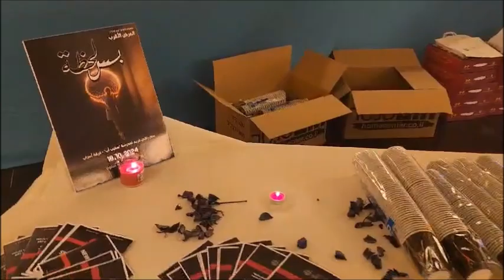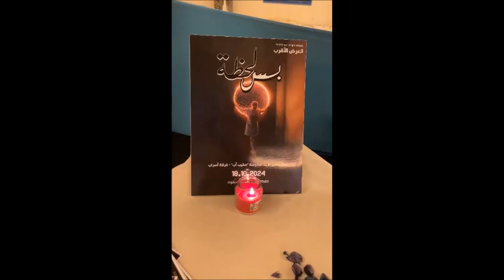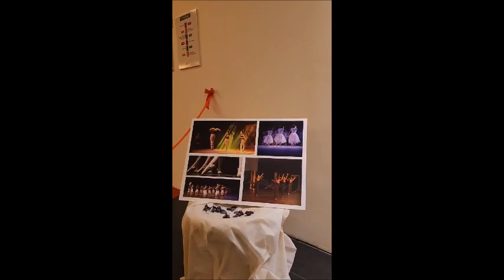ترشيحا- من افتتاح معهد ستيب اب للرقص في عاصي سنتر 21.9.2024 موقع جبلنا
ليزا اندراوس
جريس اندراوس